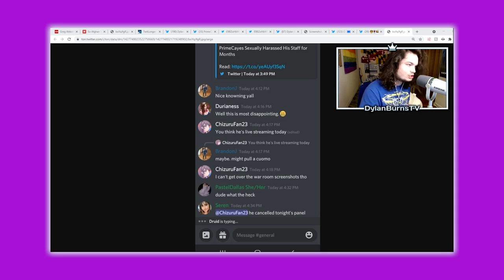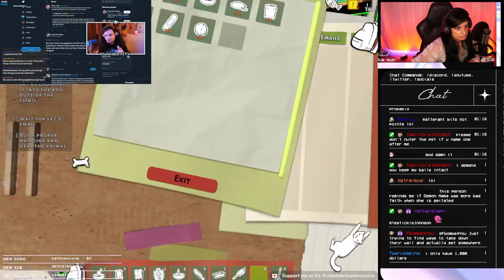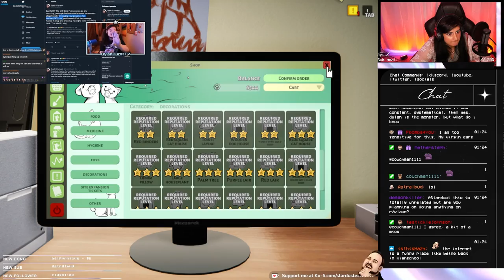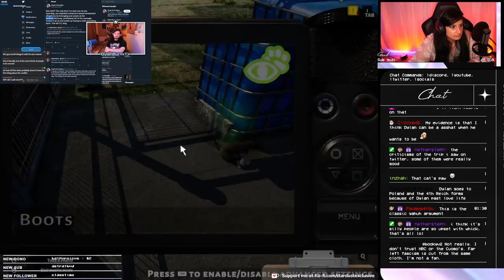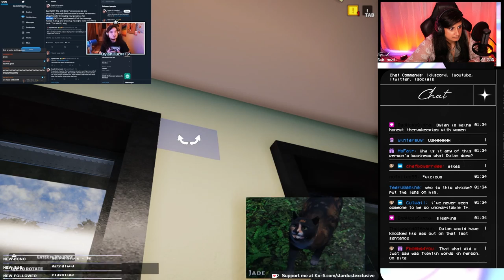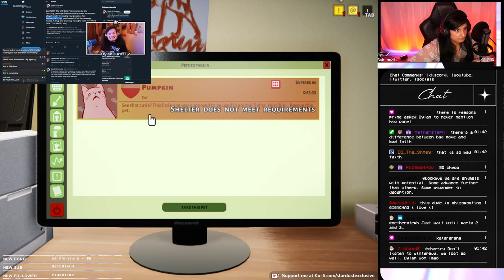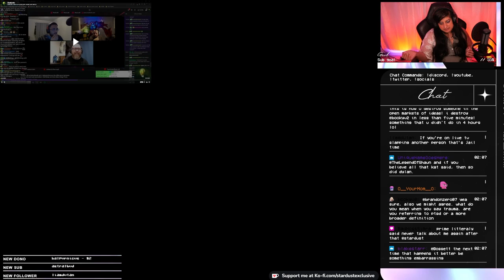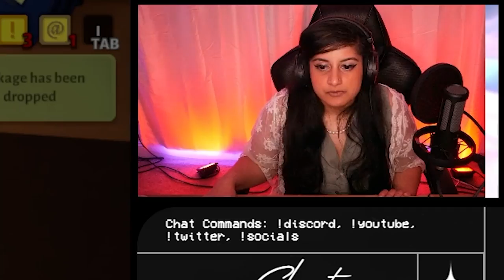DYLAN BURNS on going to Poland & Ukraine, vs. DEATH OF CERTAINTY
Whick has concerns about Dylan Burns's upcoming trip to Poland, where he will be interviewing refugees of the Ukraine-Russia conflict. What starts off as a somewhat tame concern turns into something much larger escalation when Dylan and Whick get into a call together.

Game: Animal Shelter Simulator

0:00 Intro
1:34 Whick and Dylan Chat(GONE WRONG)
30:25 Follow-Up Panel
35:35 Whick Goes There Again
40:45 Sexist Arc Begins